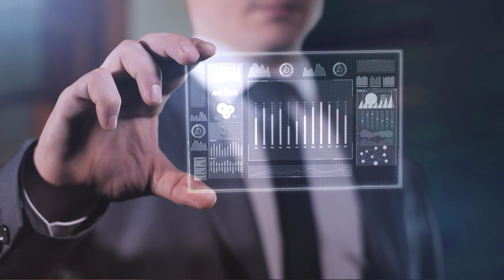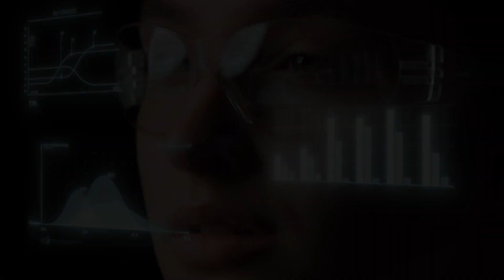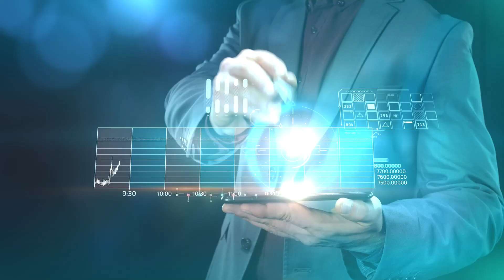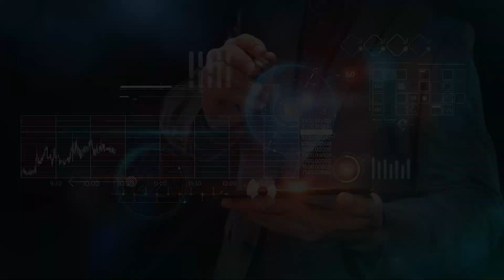The Technological Singularity: Will AI Surpass Human Intelligence?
What happens when AI becomes smarter than humans? The Technological Singularity is the point where artificial intelligence surpasses human intelligence, leading to unpredictable and irreversible changes in civilization. But are we ready for a future where machines outthink us? ⚡

In this video, we explore:
✔️ What the Technological Singularity is and why it matters
✔️ The potential risks and benefits of AI surpassing human intelligence
✔️ How advancements in AI, nanotechnology, and biotech are pushing us toward the Singularity
✔️ What leading experts predict for the future of AI

The Singularity could revolutionize life or pose the greatest challenge humanity has ever faced. 🌍 Are we heading toward a utopia or dystopia? Let’s explore the future together.

🔎 Related Phrases:

The Technological Singularity, Will AI Surpass Human Intelligence, What is the Technological Singularity, Will AI surpass human intelligence, The risks of AI superintelligence, How AI could change human civilization, The future of artificial intelligence and singularity, Will machines become smarter than humans, What happens when AI becomes sentient, How close are we to the Singularity, The ethical concerns of AI superintelligence